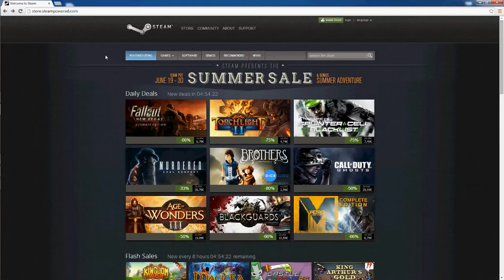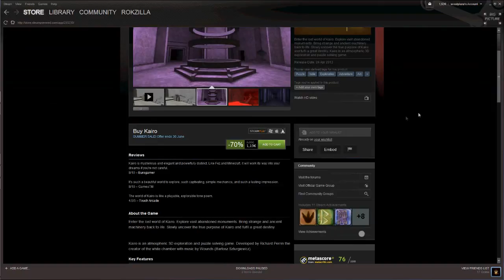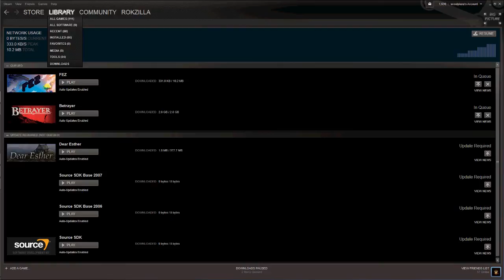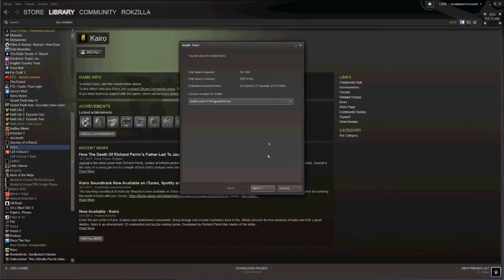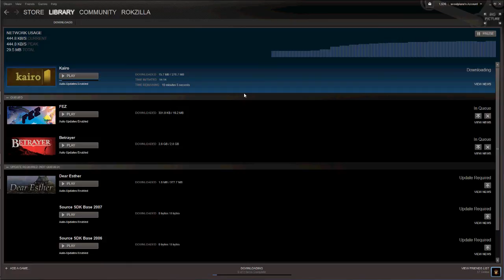Tutorial: Kupovanje in inštalacija iger na Steamu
Še par informacij:
PaySafeCard (PSC) kodo lahko uporabljate dokler ne zapravite vsega denarja katerega imate na njej. Primer: Če kupim PSC za 10€ in ga uporabim, da z njim kupim igro ki stane 4€, bo na moji PSC še vedno ostalo 6€ (10-4=6). Stanje kolko še ga imate na neki PSC kodi pa lahko preverite tukaj

Za vsa nadalnja vprašanja sem na voljo. :)
P.S.: Kvaliteta videa zavoljo tem manjše velikost (in posledično tem hitrejšega uploadanja), ni najboljša.